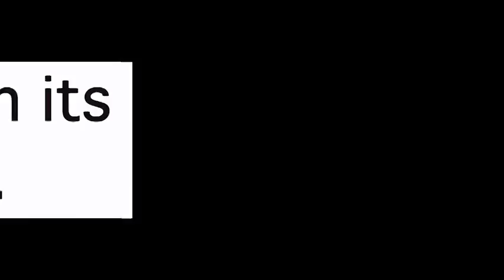Professionally Sexy - Trailer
socks and sandals